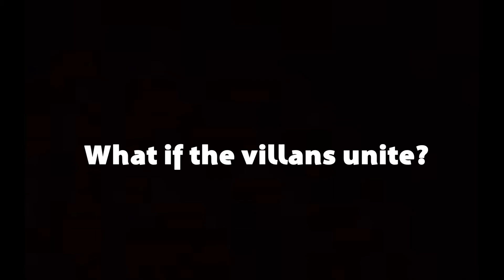Teen Titans season 4 trailer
lol short but lots of info lol